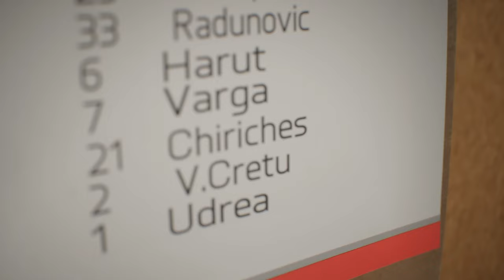FC 24 PLAYER CAREER MODE EP. 1 - THE BEGINNING !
EPISODE 1 IS HERE !! Happy to present the game early to everyone viewing !
The season begins with a bang ! Watch Deli Varga makes his first impression on the training grounds & in the first 4 matches !

00:00 Intro
00:18 Training Grounds
03:35 Upgrades
04:31 Season Begins
05:22 Match 1
09:07 Post Match Update
09:36 Upgrades
09:51 Match 2
14:56 Post Match Update
15:15 Intermission
16:29 Upgrades
16:41 Match 3
20:44 Post Match Update
21:06 Match 4
24:13 Match HIGHLIGHT
24:45 Stat Update & Outro